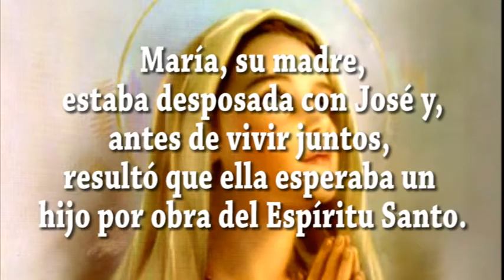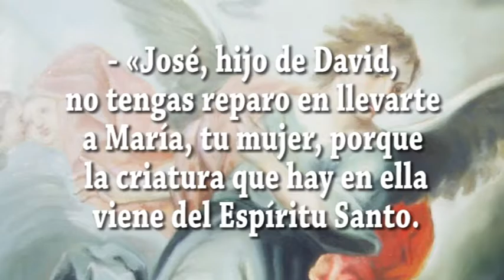JAVIER A. RICHARD - EVANGELIO DIA 20-3-17